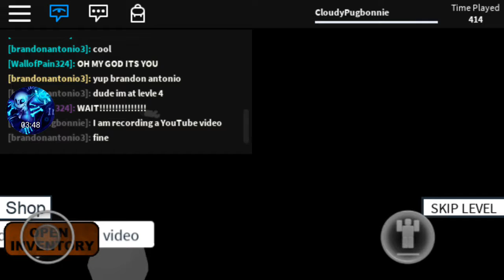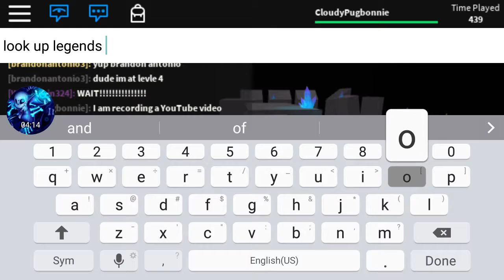Speed run roblox part 2